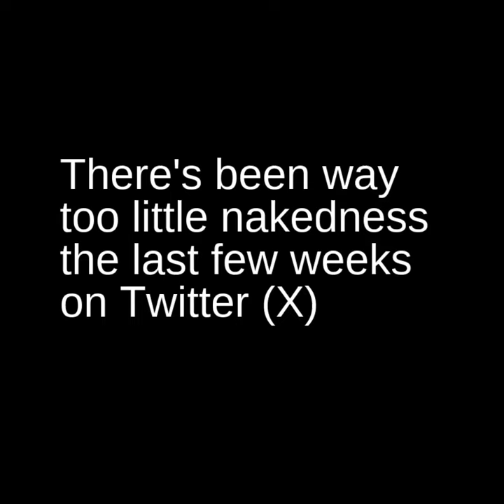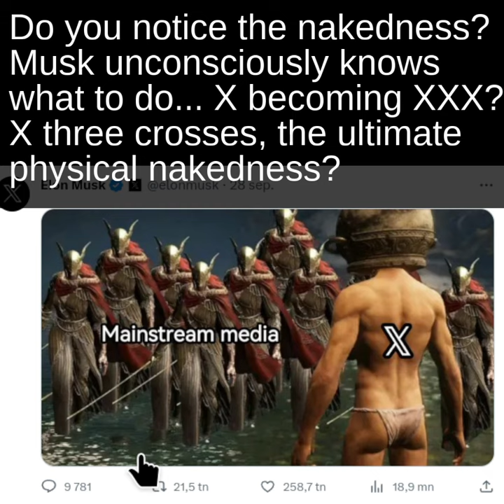◼️ X turning into XXX ~ the way to success